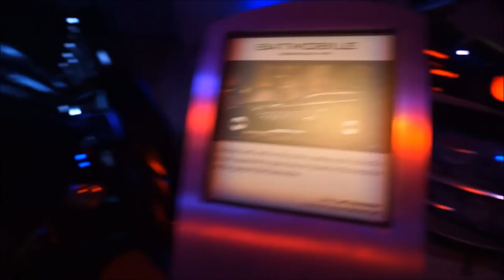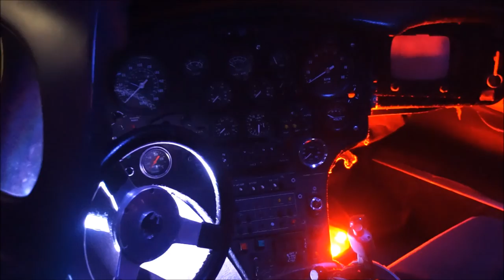California 2015 (Los Angeles) - VIP Tour Warner Brothers (BATMAN) - 20/10/2015